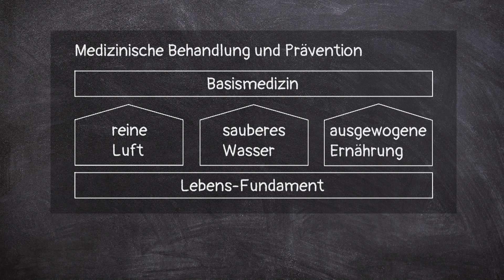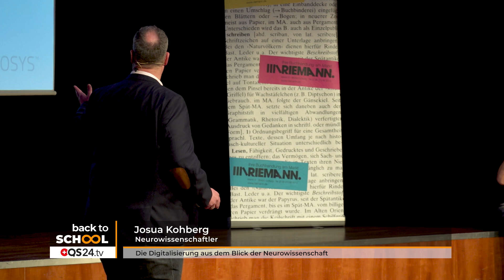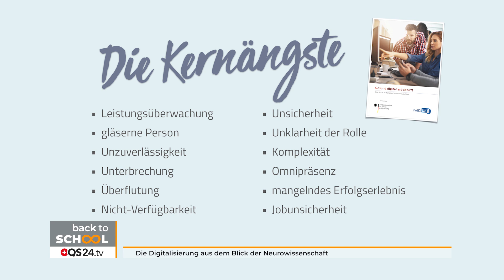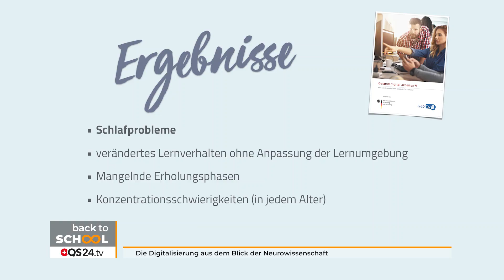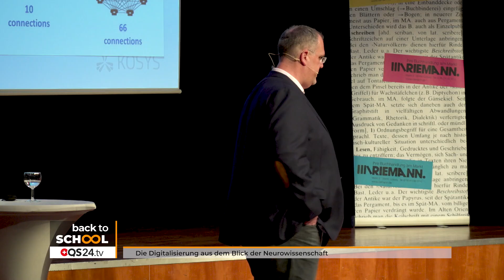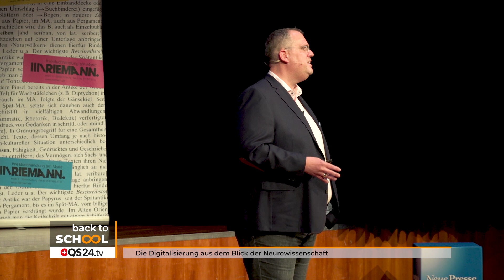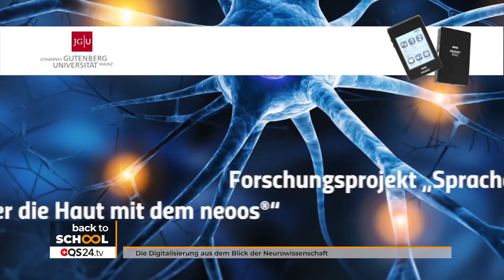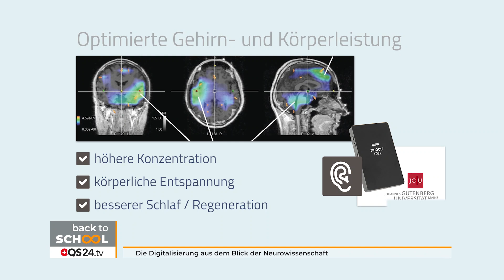Die Digitalisierung aus dem Blick der Neurowissenschaft | Gehirntraining | QS24 09.11.2019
Unser Lebensstil hinterlässt Spuren in unserem Körper, dass ist schon lange kein Geheimnis mehr. Dass aber auch der Umgang mit digitalen Medien in unserem Gehirn sicht- und messbar ist, wird durch die aktuelle Gehirnforschung immer deutlicher.

Der Zusammenhang zwischen Gesundheit, Leistungsfähigkeit und unserem Verhalten ist eine der größten Herausforderungen unserer Zeit. Laut einer Studie der DAK sind 80 Prozent aller Berufstätigen in Bayern von Schlafstörungen betroffen. Auch der Einfluss digitaler Medien auf die Entwicklung und das kindliche Lernverhalten wird im Rahmen der Gehirnforschung immer deutlicher. Es geht nicht darum, die Entwicklungen einer sich wandelnden Welt zu stoppen. Es geht vielmehr darum, einen guten Umgang für mehr Gesundheit und bessere Gehirnleistungen zu finden.

Redner: Herr Josua Kohberg, Neurowissenschaftler